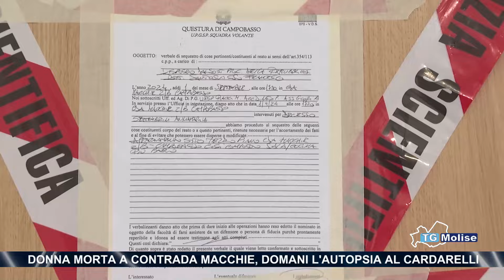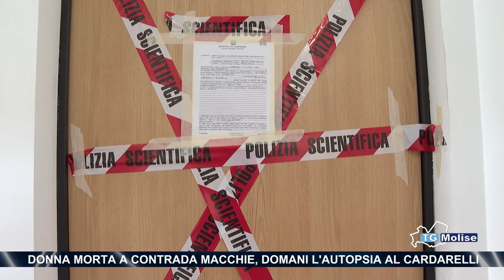Donna morta a Contrada Macchie, domani l'autopsia al Cardarelli